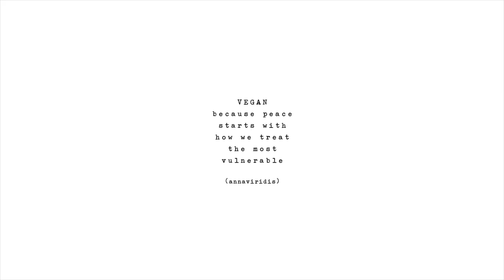cruelty free makeup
☆ i decided to try something new and show you the cruelty free makeup i've been loving lately (ps. this isn't sponsored i just wanted to share some of my favorites!) ☆

Products used:
+ Thayers Witch hazel
+ Tarte Poreless Primer
+ Tarte Amazonian Clay foundation

Be an informed consumer, do your research, know what you are supporting with your money.

☆ ☾ misc
+ camera i use
+ 18-55mm lens
+ 50mm lens

+ uber free ride code:  jordanc16501ue